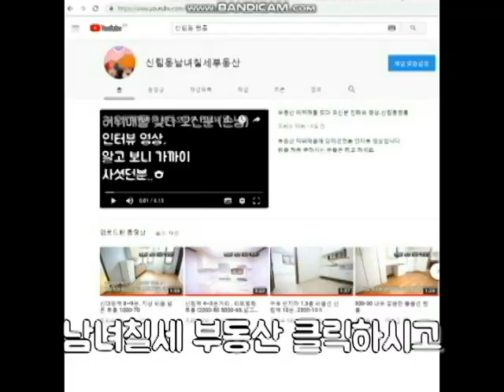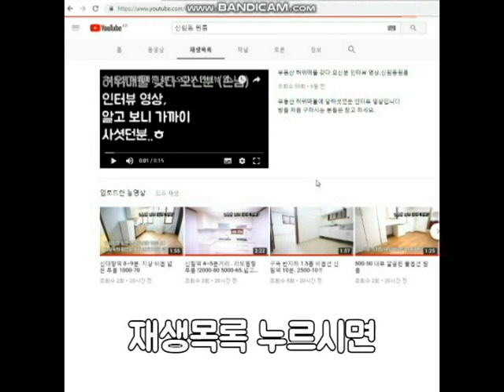신림동원룸 신대방역 역세권 1000-50 신축급 분리형에 양창 넓이 아주 좋습니다